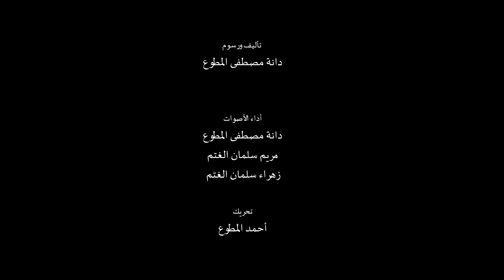البحث عن (بي) ـ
قصة البحث عن بي الوحش وكيف انتهى به الأمر في عزلة عن أصدقائه